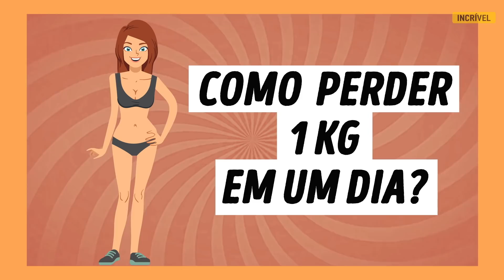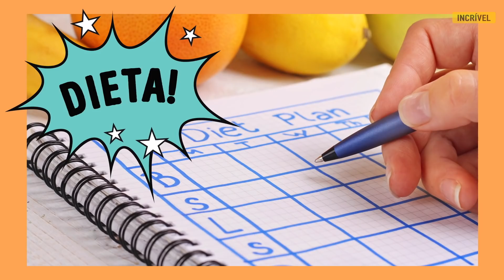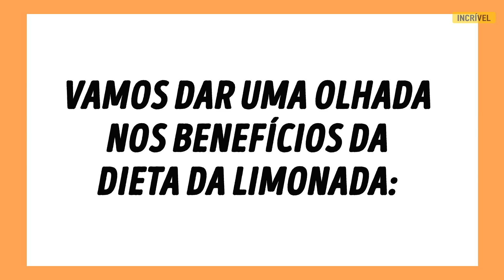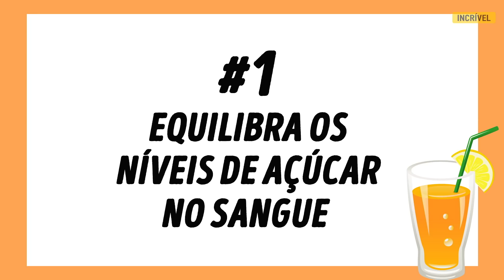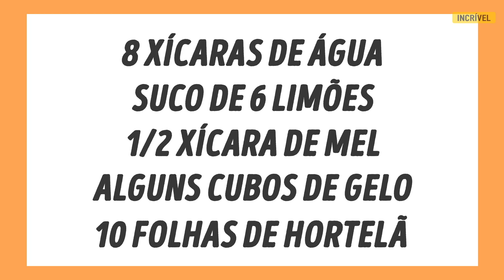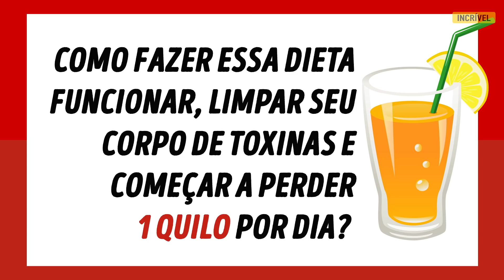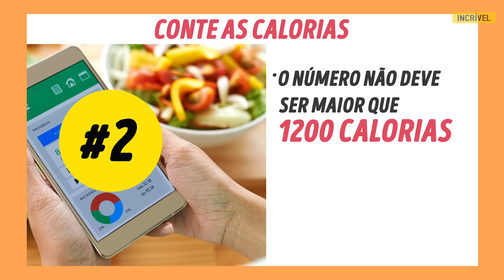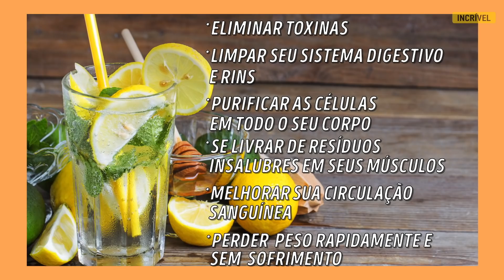Plano de Dieta para Perder 1kg em 1 dia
86% das mulheres brasileiras que estão descontentes com seus corpos. Temos certeza de que você ainda não testou a dieta que iremos propor agora. Ela é simples, acessível e, o mais importante, é eficaz.

5-Minute Crafts Youtube: goo.gl/0f2h9p